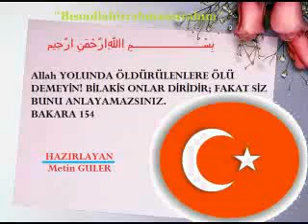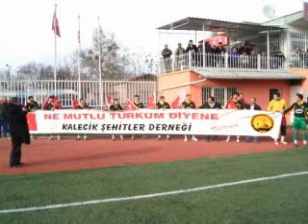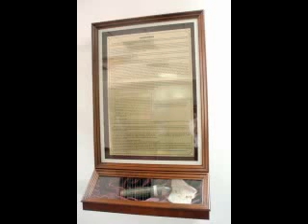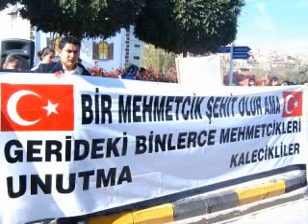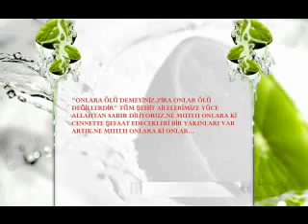Ankara Kalecik Sehitlerimizi Anma gunu Anit Acilisi ve Agac dikimi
Ankara Kalecik Sehitlerimizi Anma gunu Anit Acilisi ve Agac dikimi Sehit Ailelerini Ziyaret